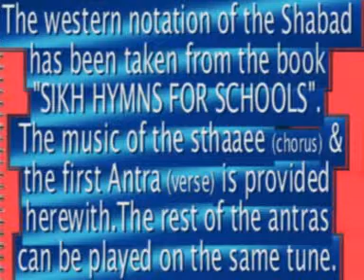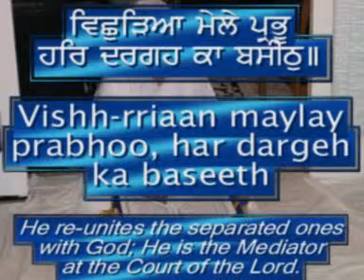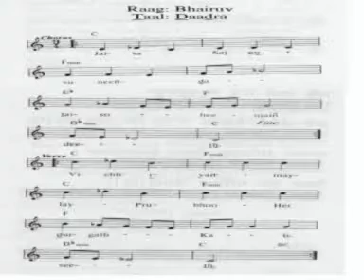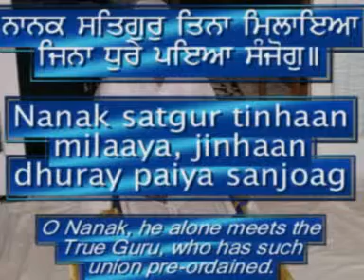"Jaisa Satgur Suneeda" Punjabi/English Captions, Western Notation and Translation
This is a movie clip of Shabad "Jaissa Satgur Suneenda Taisso Hee Main Deeth"  which can be easily learnt by someone who can read music. Written by the fifth Guru, Guru Arjun Dev Ji, this Shabad is in Raag Ramkali. It is scribed on page 957 of Siree Guru Granth Sahib Ji and comes from a bilingual Gurbani book "SIkh Hymns for Schools" (Shabad Gurbani Schoolaan Lyee), written by Bibi Gurdev Kaur OBE. It Is the first book of its kind, written especially for primary school children in the UK. Bibi Gurdev Kaur wrote this book while she was still teaching in British Government Schools to fulfil the requirements of the Education Act 1992. in British schools apart from Christianity, knowledge of five other religions is given to the pupils. These religions are sikhism, Hinduism, Islam, Judaism and Budhism. This book along with its cassettes are the first of its kind in print. It has 21 Shabads written in original script Punjabi, transliterated and translated in English with Western music notations and two cassettes. It provides brief Sikh history and notes for teachers too. In 1994 Bibi Gurdev Kaur was honoured by SGPC for the publication of this book.
Bibi Gurdev Kaur has written and published many other bilingual books for the Punjabi/Sikh children born and bred in the western hemisphere.